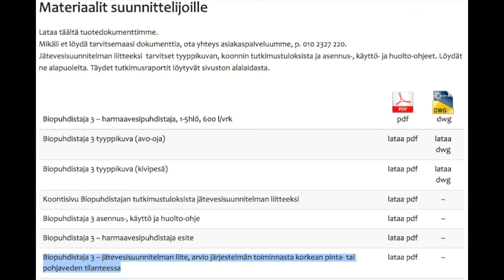Tulvat ovat myös Suomessa arkipäivää, hanki jätevesijärjestelmä, joka varmasti pysyy maassa!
JÄTEVESILIIKE VESTELLI OY TOIMITTAA JÄTEVESIJÄRJESTELMIÄ KAIKKIALLE SUOMEEN